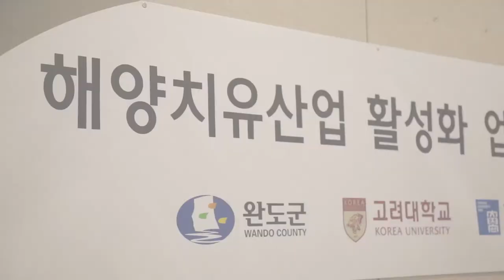[고려대학교 Korea University] 완도군-고려대 -조선대 해양치유산업활성화 업무협약식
완도군-고려대 -조선대 해양치유산업활성화 업무협약식

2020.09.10